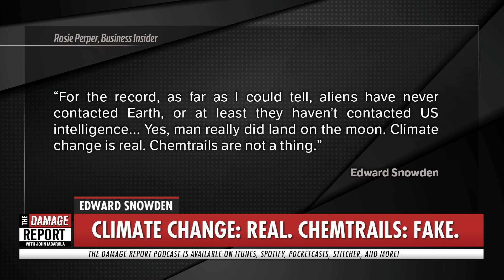Snowden Reveals TRUTH About Aliens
Edward Snowden reveals the truth about aliens. John Iadarola and Brooke Thomas break it down on The Damage Report. Follow The Damage Report on Facebook

"Edward Snowden shut down the conspiracy theory that the US government is secretly harboring aliens at its top secret facilities during an episode of “The Joe Rogan Experience” podcast, which aired on Wednesday.

Snowden, an American whistleblower who revealed details of classified US government surveillance programs in 2013, addressed rumors about secret extraterrestrial lifeforms in his recently released memoir “Permanent Record.”

“I know, Joe, I know you want there to be aliens,” he said. “I know Neil deGrasse Tyson badly wants there to be aliens. And there probably are, right?”"